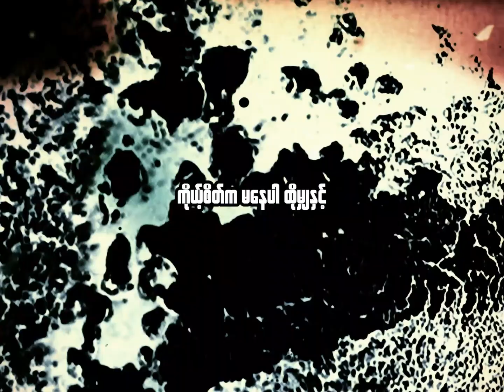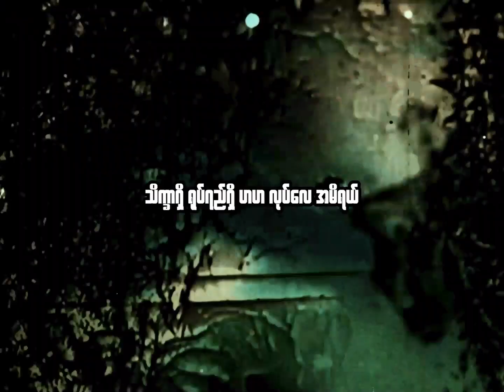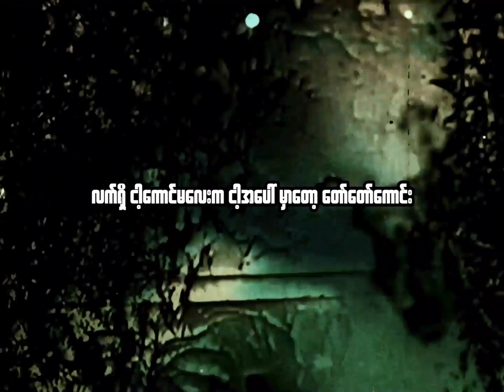Monday ( August & NWD ) - prod.by ThuTa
Vocal and composer
August
North West Division

PRODUCED BY Thu Ta Making Beats